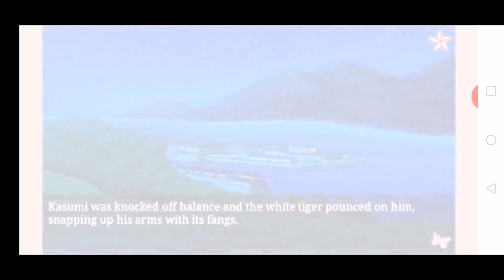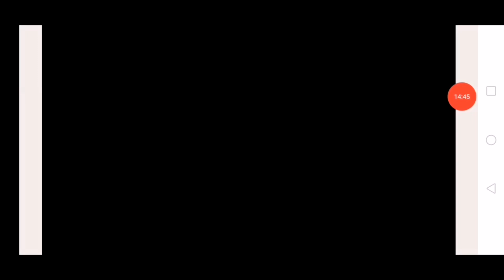NinjaShadow Kou;Ch11:5-9 Main Story Shall we date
NinjaShadowKou Main story
Choice to make for more intimacy